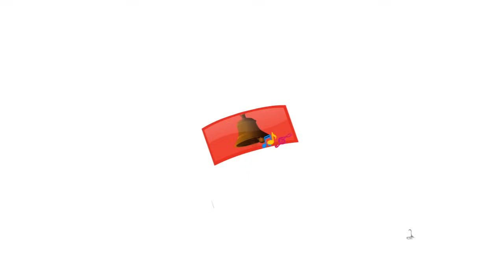Roz Savere (Good Habits) Hindi Rhymes for Children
Watch this Hindi Rhymes for Children; these Hindi Rhyme videos are sure to delight your Children. These collections of popular Hindi Rhymes are presented by infobells. Let us enjoy this “Roz Savere (Good Habits) “ Children Hindi Rhyme with catchy music will attract even babies and adult alike.